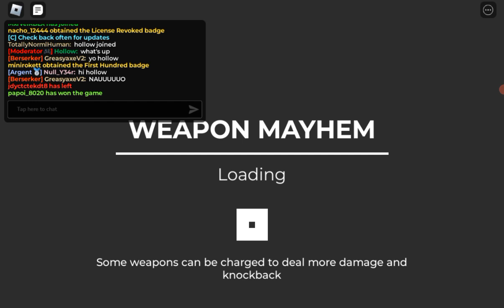Weapon mayhem gameplay number 67